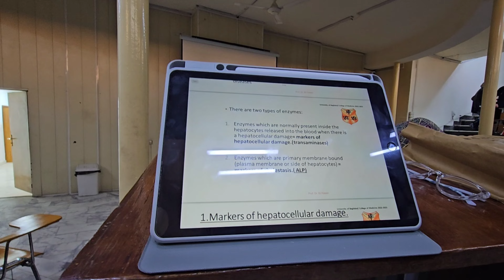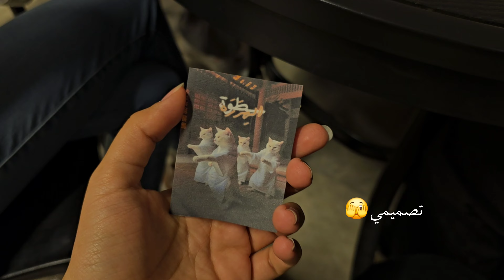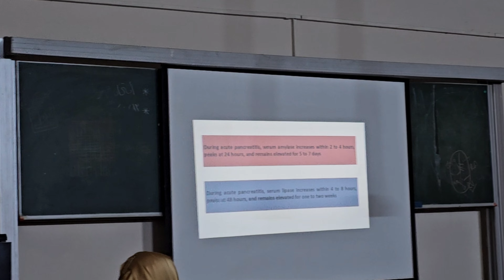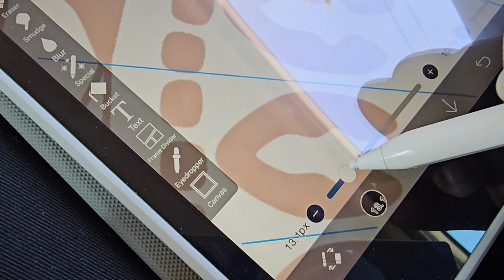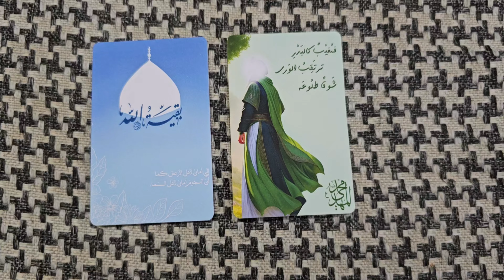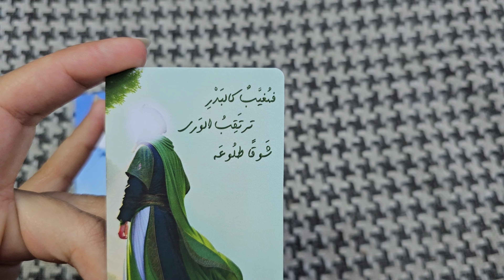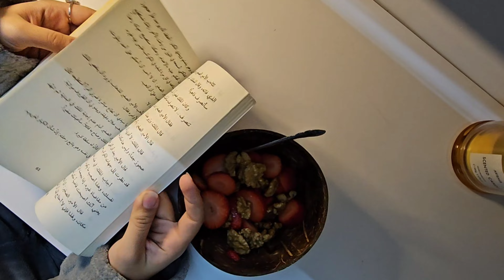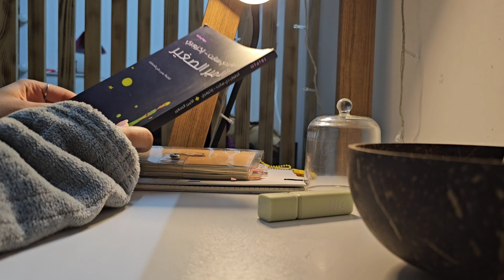فلوك يوميات طالبة طب | اطول اسبوع بالجامعة بغداد كلية الطب | Vlog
هلا حبايب شلونكم اليوم رجعت من جديد وياكم صحيح صارلي هواي متاخره عليكم بالتنزيل بس اليوم فلوك هو يوميات وياي بكليه الطب ان شاء الله يونسكم الفلوك اذا عجبكم حطوا لايك واشتركوا بالقناة وتابعوني على الانستا ولا تنسون تكتبولي بالتعليقات بعض الافكار منتظرتكم🫶🏻🫶🏻